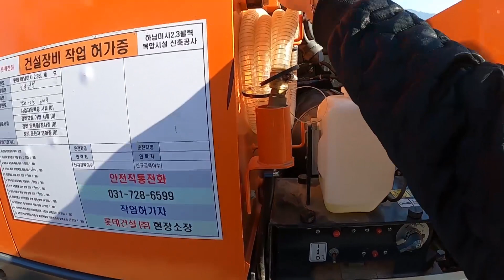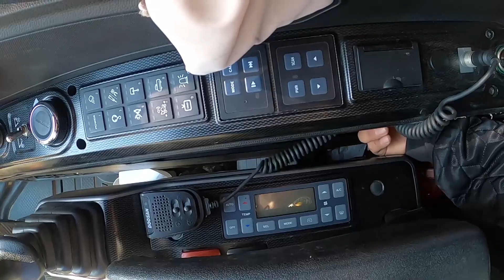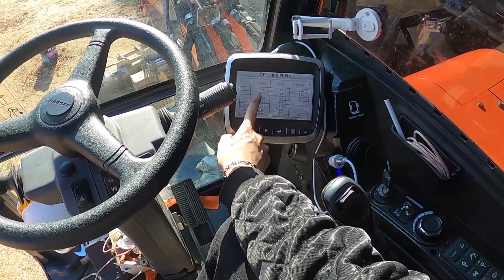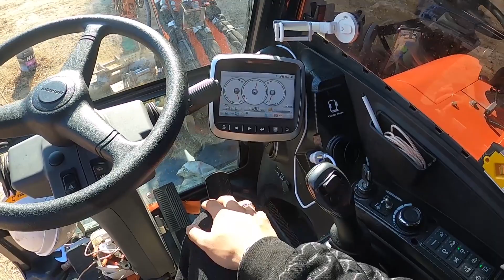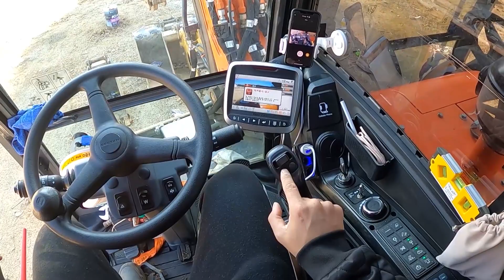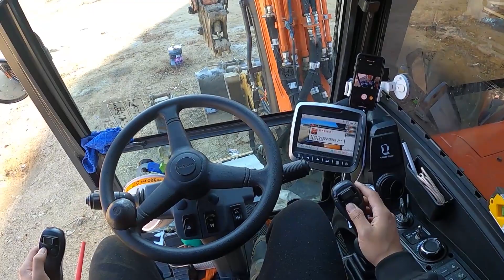DX-55W5K 1800시간 사용 후기및 리뷰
그냥 떠들어보았습니다.시간날때 다른장비도 리뷰하겠습니다!